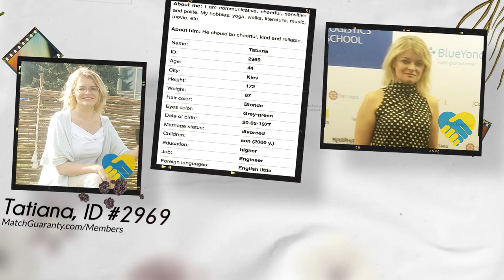Date Ukrainian Women (Age 44 Part 2)